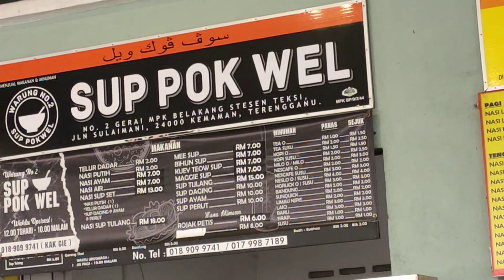30 Januari 2023